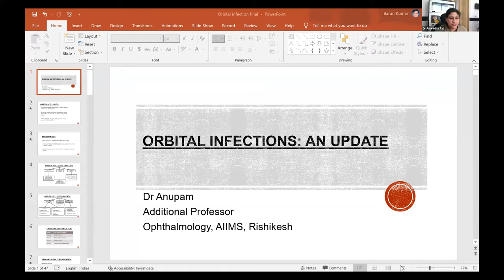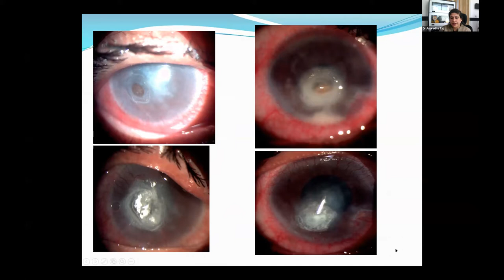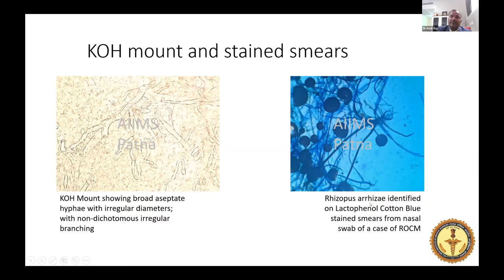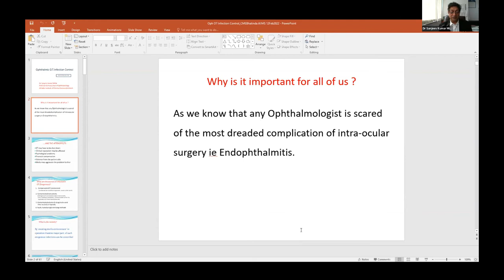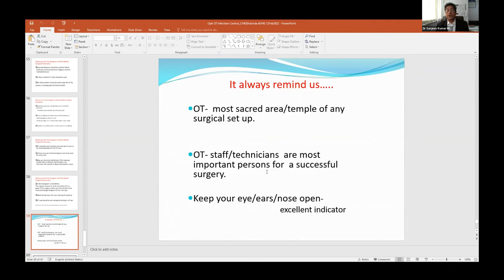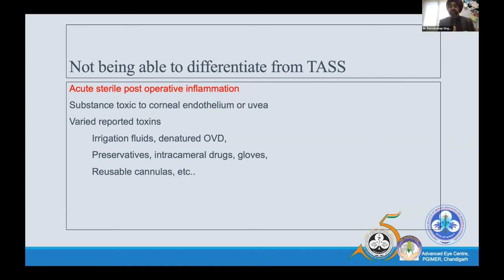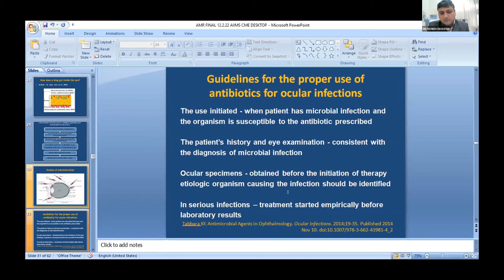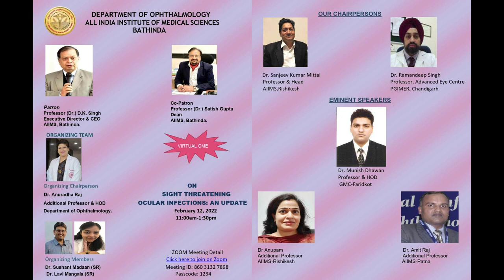Sight Threatening Ocular Infections : An Update | Department of Ophthalmology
Sight Threatening Ocular Infections : An Update |  12-Feb-2022  | Department of Ophthalmology.